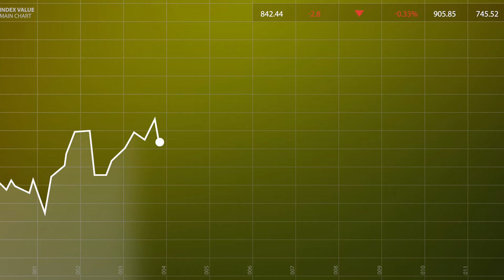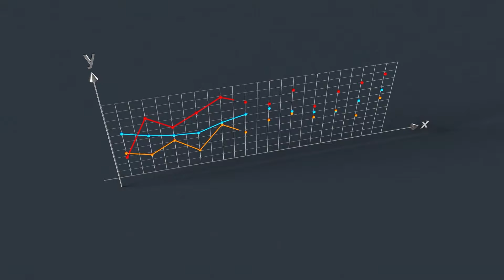2 + 3 ιδέες για εισόδημα από τον τουρισμό!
Κερδίστε έως και 6,36% με τα νέα αποταμιευτικά προγράμματα και κερδίστε έως και 20 δωρεάν μετοχές

Πώς να αποκτήσετε τις δωρεάν μετοχές:
Προσθέστε χρήματα στον λογαριασμό σας σε ευρώ ή το αντίστοιχο ποσό σε δολάρια έως τις 30 Απριλίου 2024 και κερδίστε έως και 20 δωρεάν μετοχές αξίας 3 έως 800 δολαρίων η καθεμία!
- 3 ΔΩΡΕΆΝ ΜΕΤΟΧΈΣ:
Προσθέστε 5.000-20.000€ και ενεργοποιήστε τον κωδικό προσφοράς APRIL5.
- 10 ΔΩΡΕΆΝ ΜΕΤΟΧΈΣ:
Προσθέστε 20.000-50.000€ και ενεργοποιήστε τους κωδικούς προσφοράς APRIL5 και APRIL20.
- 20 ΔΩΡΕΆΝ ΜΕΤΟΧΈΣ:
Προσθέστε από 50.000€ και πάνω και ενεργοποιήστε τους κωδικούς προσφοράς APRIL5, APRIL20 και APRIL50.

Η προσφορά είναι διαθέσιμη σε όλους τους νέους και υφιστάμενους πελάτες της Freedom24 που είναι εγγεγραμμένοι στην πλατφόρμα.
Σημαντικό!

- Περισσότερες πληροφορίες για την προσφορά Απριλίου

*Κεφάλαιο σε κίνδυνο. Οι προβλέψεις και τα οι προηγούμενες αποδόσεις δεν είναι αξιόπιστοι δείκτες μελλοντικών αποδόσεων. Είναι απαραίτητο να κάνετε τη δική σας ανάλυση πριν κάνετε οποιαδήποτε επένδυση. Εάν χρειάζεται, θα πρέπει να αναζητήσετε προσεκτικά ανεξάρτητη επενδυτική συμβουλή από πιστοποιημένο ειδικό.

Δημιουργούμε, ανακαινίζουμε και οργανώνουμε το τουριστικό μας κατάστημα για μέγιστη κερδοφορία με σύμμαχο την πείρα και τις επιτυχίες των ειδικών που θα βρούμε εδώ

Σήμερα θα μιλήσουμε για τον τουρισμό και τι επιλογές έχουμε, αν θέλουμε να ανοίξουμε μια επιχείρηση σε αυτόν τον τομέα.

00:00 Εισαγωγή
01:37 Επιδοτήσεις
02:44 Καταλύματα
04:24 Rent-a-car
05:36 Extra ιδέες
07:43 Κλείσιμο